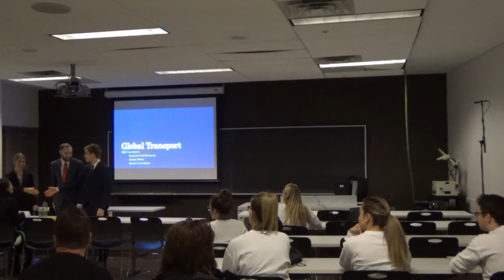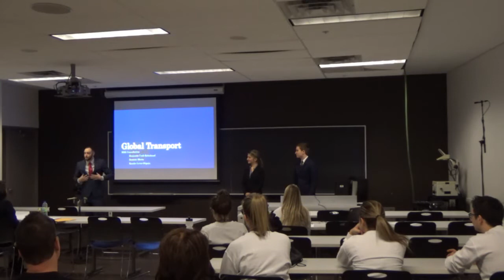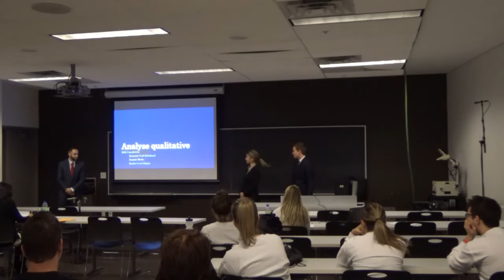JDC 2018 - Finance - Équipe C